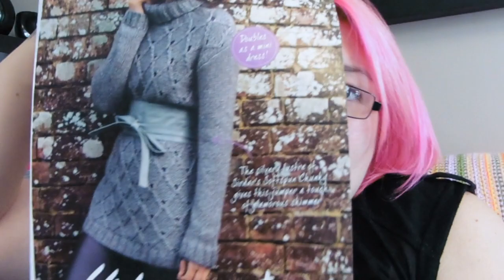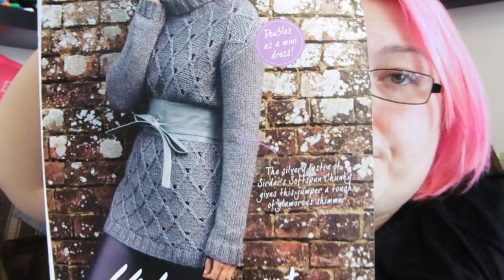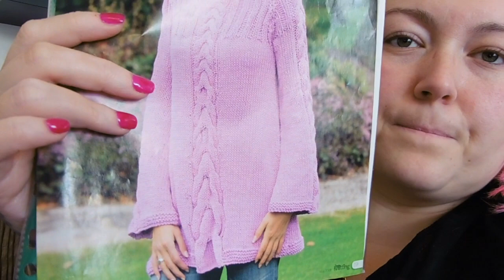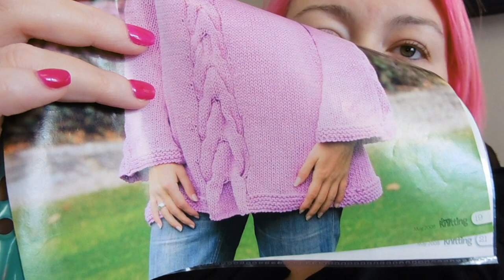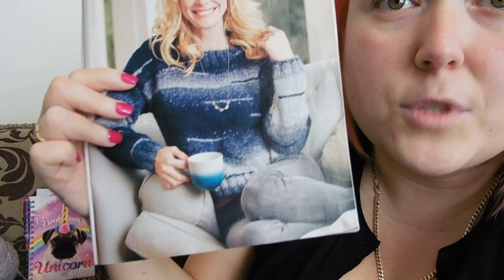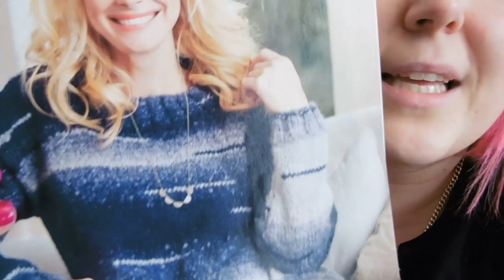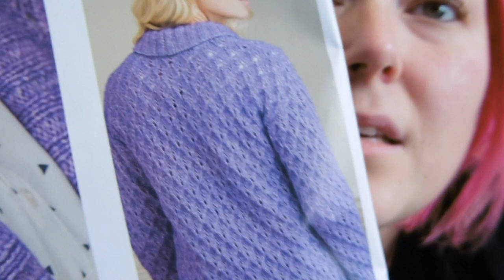Vlebruary Day 7 - Broken Glasses